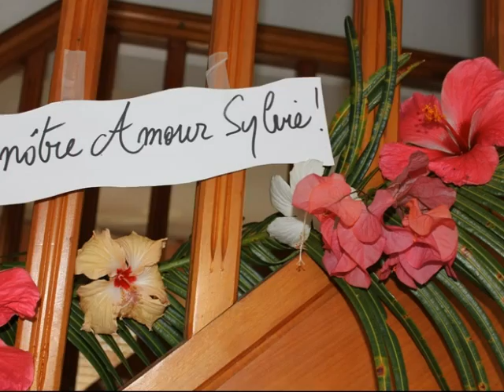1881 - nov 2010.wmv